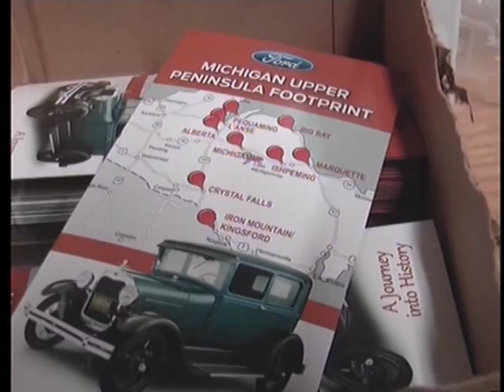Preparing for the Model Ford Convention